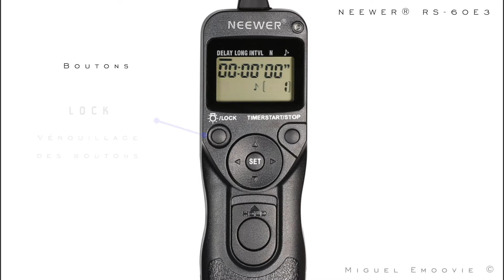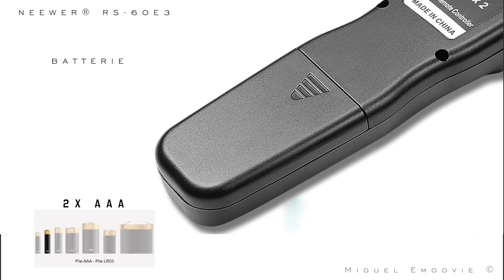NEEWER® RS-60E3 / CANON EOS 80D -TUTORIEL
vidéo & Photos (Miguel Emoovie ©)montage : macbook pro 2012 ,final cut pro x 10.3